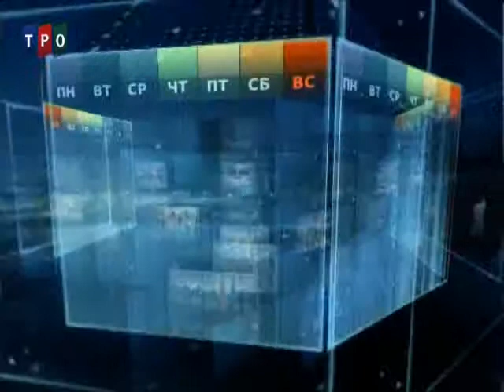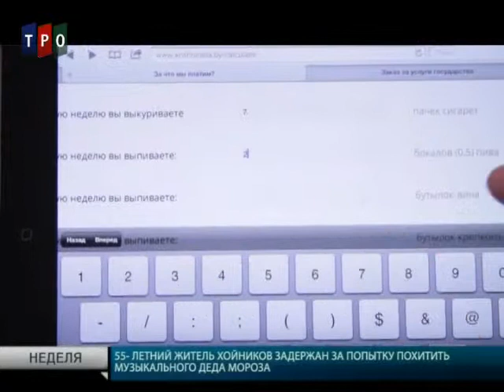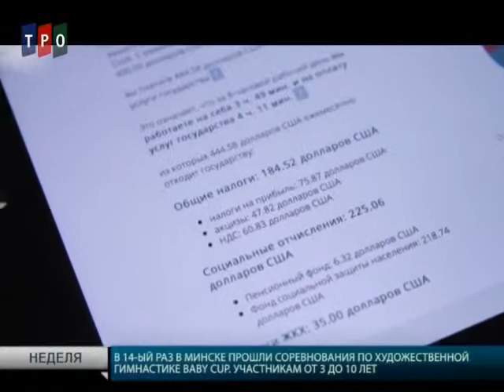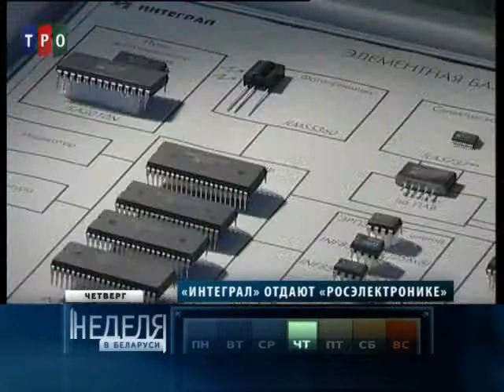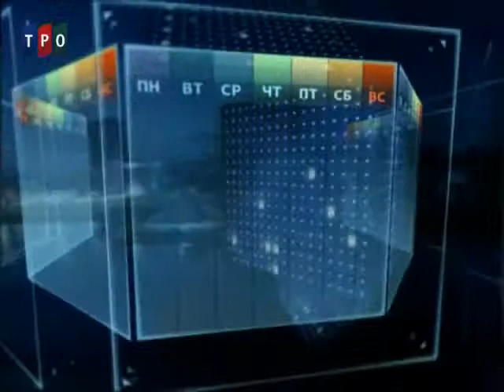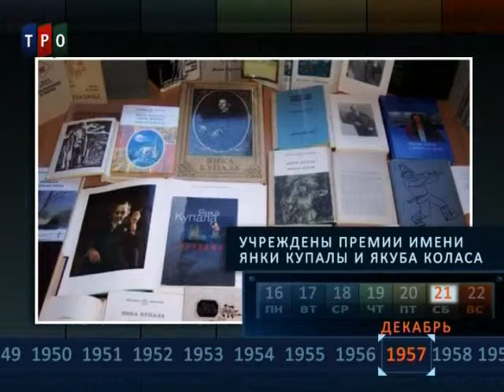"Неделя в Беларуси". 22.12.13г. Владимир Ковалкин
Один из выпусков еженедельной информационной программы "Неделя в Беларуси" на телеканале ТРО. Ведущий - первый заместитель председателя Телерадиовещательной организации Союзного государства Юрий Гроеров.
Гость программы: руководитель портала "КОШТ УРАДА" Владимир Ковалкин.
Эфир: 12.12.13г.